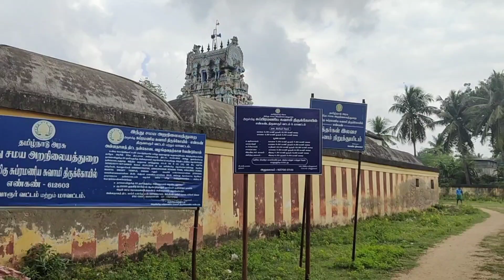எண்கண் வேலவன் கோவில்| சில்ப முனிவர் ஜீவ சமாதி ✨🧘